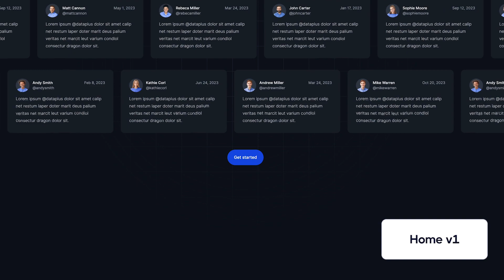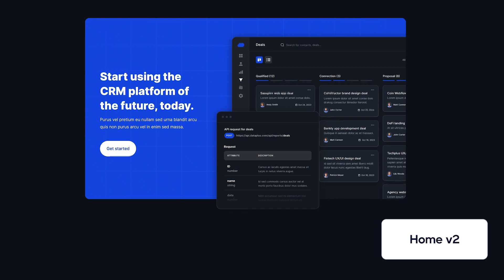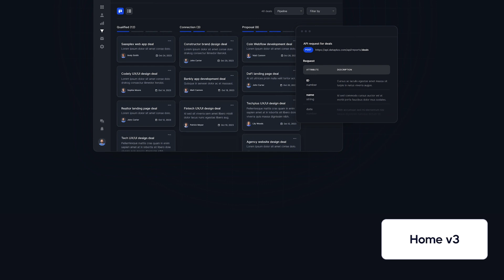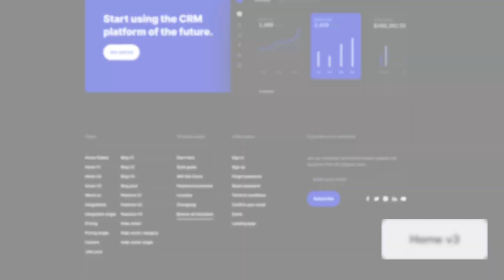Dataplus X - Dark Mode SaaS Webflow Template | BRIX Templates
Our Dataplus X Dark Mode SaaS Webflow Template has 34 pages, a stunning responsive design, speed optimization, Webflow CMS for easy edit ability and plenty of other features you'll love.

Get Dataplus X Webflow Template and launch a spectacular website for your SaaS business.